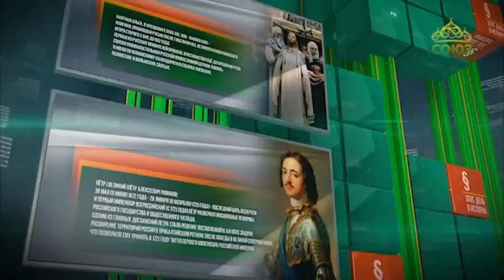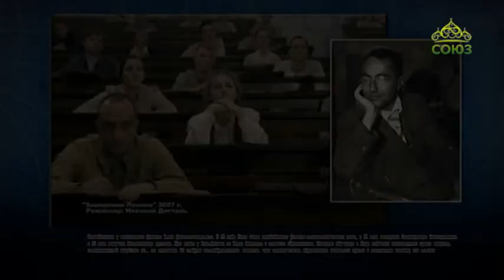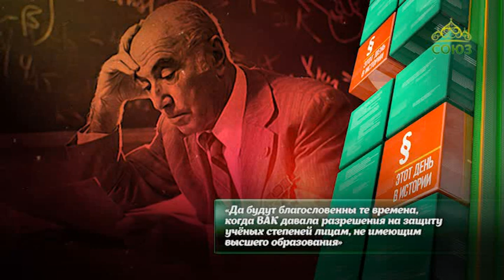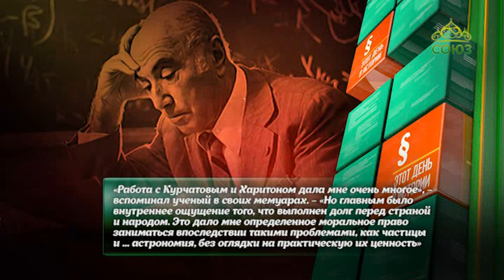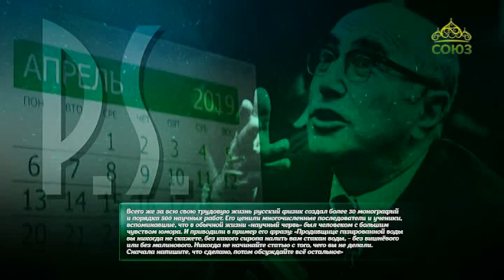Этот день в истории. 8 марта 2019. Физик Яков Зельдович